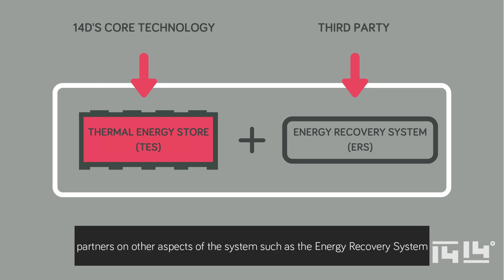What 14D has learnt and moving forward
Jordan Parham, CEO of 1414 Degrees is focused on developing, demonstrating and commercialising 14D technology. In this video he talks about challenges and lessons learnt and moving forward.